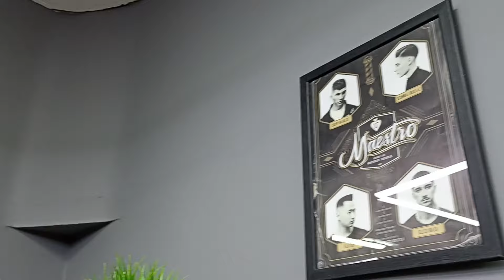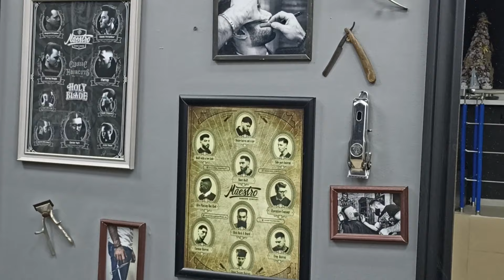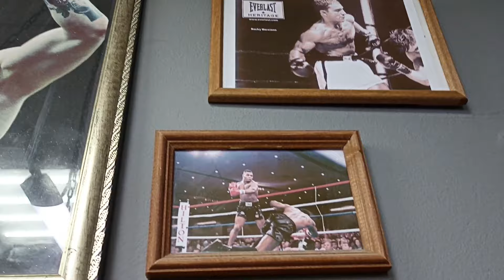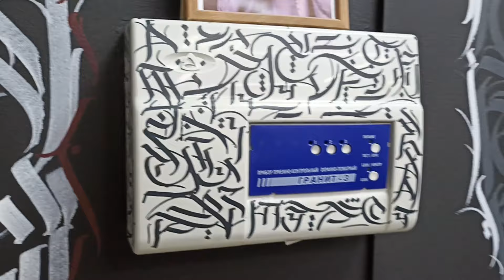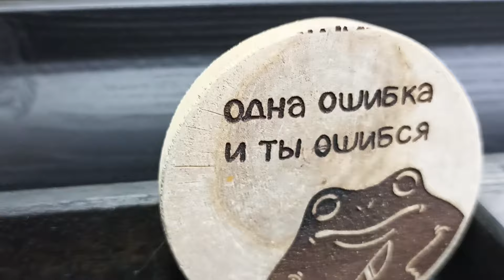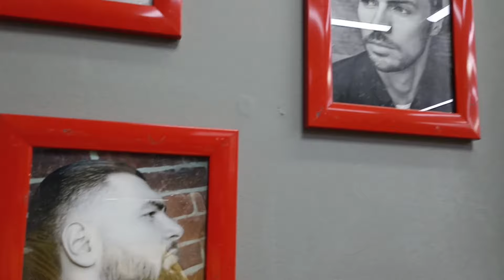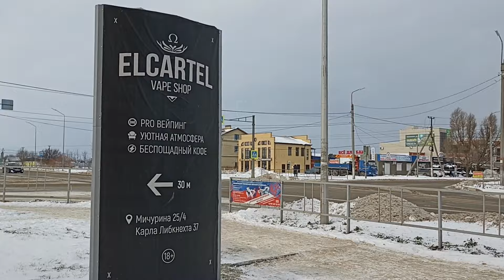Барбершоп в Ейске/Мужская территория на ЮГЕ/HEADHUNTER-охотник за головами)))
Добро пожаловать на наш канал! Меня зовут Ирина, муж Владимир. Мы семья, которая решилась на переезд из г. Дзержинск Нижегородской области, в Краснодарский край,  город Ейск. Мы начинаем жизнь с нуля, в прямом смысле этого слова, так как переехали, взяв с собой только личные вещи и четверых котов!
Оставайтесь с нами! Мы будем  делиться своим жизненным опытом переезда и адаптации к новым условиям жизни. Расскажем плюсы и минусы жизни в Краснодарском крае. Покажем как мы выбирали и покупали  КВАРТИРУ с маленьким бюджетом. На нашем канале вы можете почерпнуть много полезной информации про переезд на юг.
На нашем канале будет много моря, много солнца и позитива